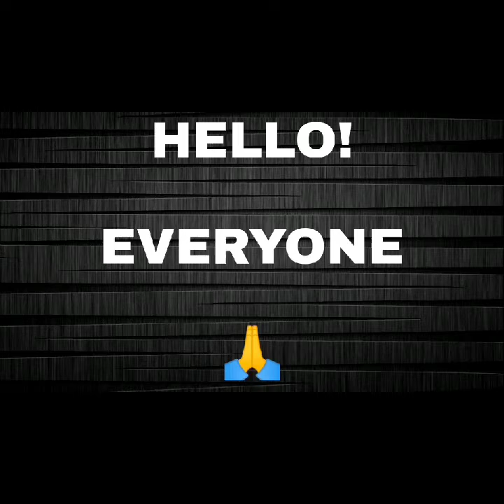SKETCH ART LEISURE#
LEISURE This sketch art will show you how to do simple sketching easily by anyone..